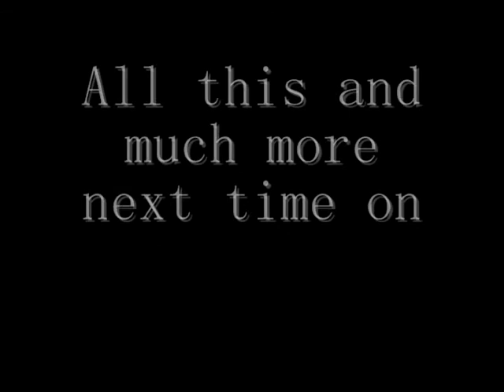The rv Steve show Halloween 2012 episode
On this episode rv Steve shows how repaired his tub. His Dad shows up and inspects the tub. PLUS a whole lot more Halloween fun